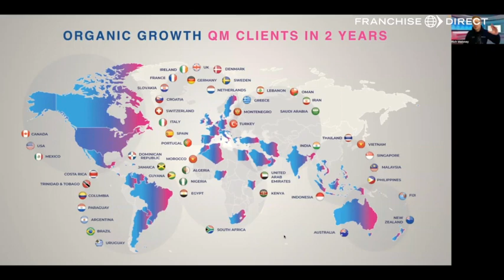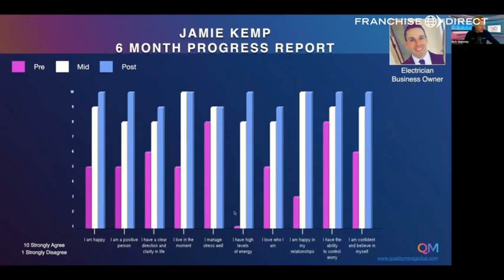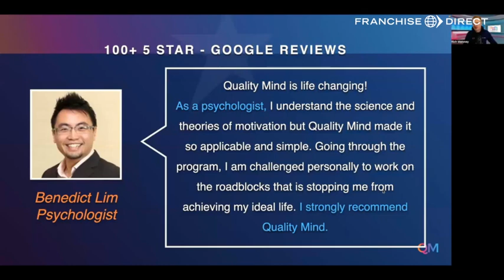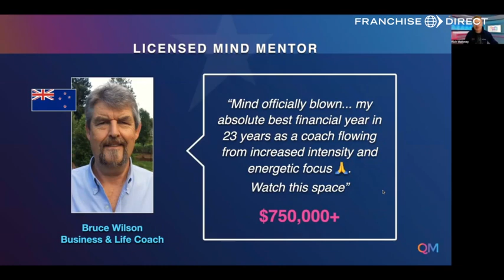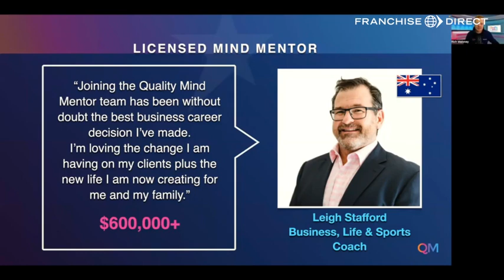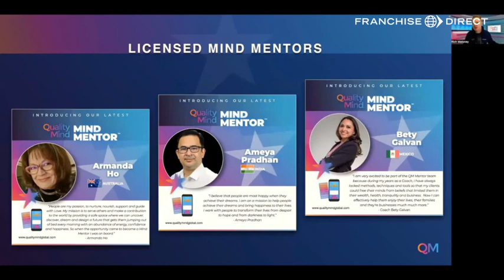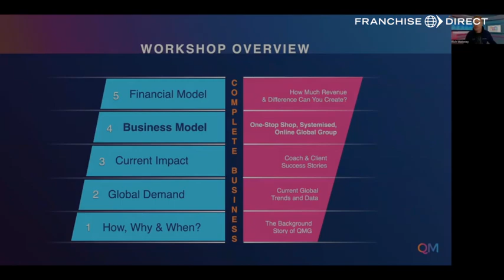What Results Can You Expect?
Client & Licensee Results (7.33 min)